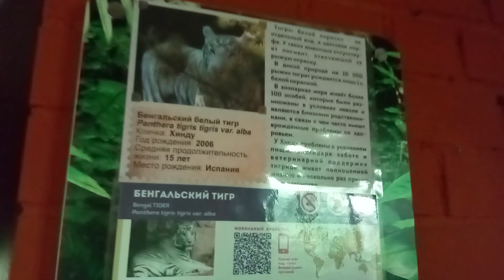Устали? Не ищите дел! Побалуйте себя бездельем:) Хинду Тигрович Белов-Бенгальский:)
13 октября - День «Побалуйте себя» (Treat Yo` Self Day) Бенгальский белый Тигр Хинду. Год рождения: 2006. Место рождения: Испания. 2023 год.
Умейте баловать себя
В семнадцать, тридцать, сорок восемь.
Пусть будет даже шестьдесят,
И в двери постучала осень.

Украсьте дом на лёгкий лад,
Начните нежить своё тело,
Купите гели, масло, скраб.
Заботьтесь о себе всецело.

Устали, не ищите дел,
Побалуйте себя бездельем.
Найдите для себя момент
Для музыки, подруг, веселья.

Прислушайтесь к своей душе,
Чего хочу и в чём нуждаюсь?
Позволь, коль хочешь, неглиже,
Свободу дома позволяя.

Ведь только балуя себя,
Желанной будешь и красивой,
Балдёж от жизни получать.
Успешной быть тебе, счастливой!
Автор: Чуйко Людмила
Психологи считают одним из способов достижения гармонии и внутреннего равновесия умение человека баловать себя. Люди, которые взяли этот рецепт на вооружение, успешны в построении личных отношений и карьеры, они легко преодолевают различные препятствия и трудности. Приятные моменты жизни, которые мы дарим самим себе, позволяют получить удовольствие от жизни без оглядки на мнение окружающих. 13 октября отмечается День "Побалуйте себя" - праздник, который призывает людей уделить внимание потребностям тела и души.

Забота о себе самом - это не эгоизм и не потакание человека слабостями или сиюминутным желаниям. Не зря вторая заповедь Евангелия гласит: "Возлюби ближнего твоего, как самого себя". Для того чтобы делиться светом души и жаром сердца с окружающими, по достоинству оценивая их, человек должен стать гармоничной личностью. То есть жить в любви и ладу с самим собой. Осознанное поощрение позволяет начать признавать собственные потребности и лучше их контролировать. Для этого необходимо достичь баланса между тремя эго, существующими, по мнению психолога Эрика Берна в каждом из нас: Взрослого, Ребенка и Родителя.

Как же начать баловать себя, какие шаги нужно предпринять в этом направлении?
1. Выясните, чего вы хотите - вспомните все: от сиюминутных желаний до детской мечты. Да, покупка вожделенной игрушки выглядит нелепо, но внутренний Ребенок от этого подарка будет счастлив.
2. Прекратите экономить на себе. Помните, мы не так богаты, чтобы покупатель дешевые вещи. Это не значит, что нужно спустить всю зарплату на дорогую косметику или одежду. Однако разрешить себе купить то, что раньше было под запретом в силу комплексов и негативных установок, идущих с детства (табу Родителя), все же стоит. 3. Измените свое отношение к покупкам (действуйте как Взрослый) - перестаньте испытывать стыд и вину от приобретения вещей.
4. Выделяйте время на хобби и увлечения. Отвлекаясь от повседневной рутины, вы забудете про хандру и плохое настроение.

День "Побалуйте себя" особенно актуален для тех, кто в силу внутренних убеждений и установок напрочь забыл о собственных интересах. Помните, любая жертвенность должна быть оправдана объективными обстоятельствами. Умение баловать себя дает человеку дополнительные силы и раскрывает в нем новые черты характера. Каждый, кто удовлетворен жизнью, привлекает в нее положительные энергии и позитивные вибрации. Научиться этому непросто, однако начать никогда не поздно - например, во время Дня, проходящего под лозунгом "Побалуй себя!"
Источник: Работа педагога-организатора